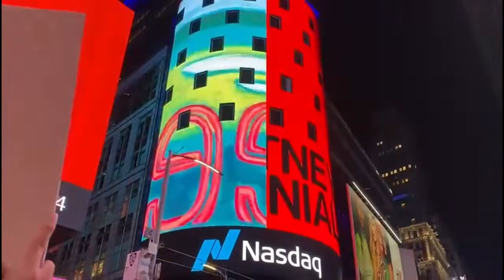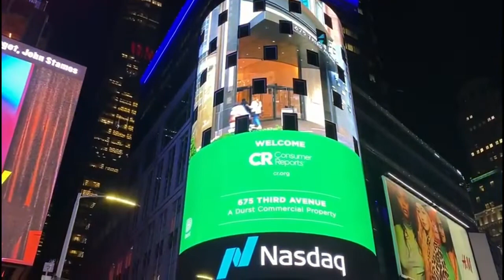Tribute to Sidhu Moosewala, New York City, June 11, 2022